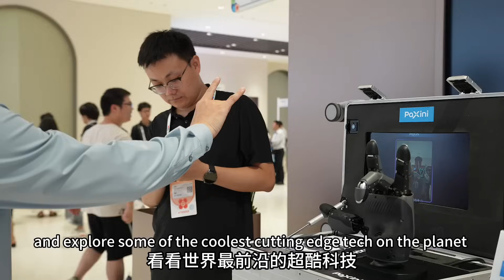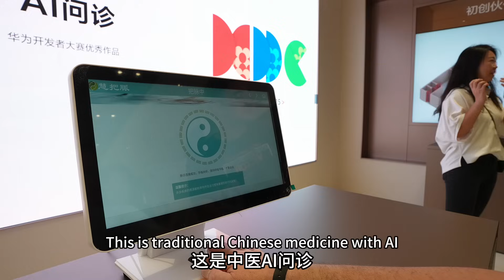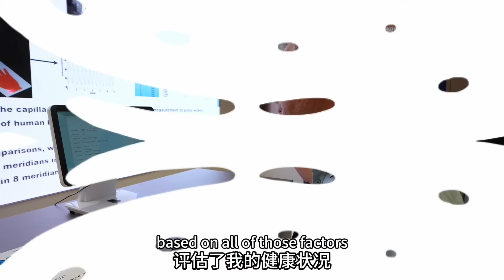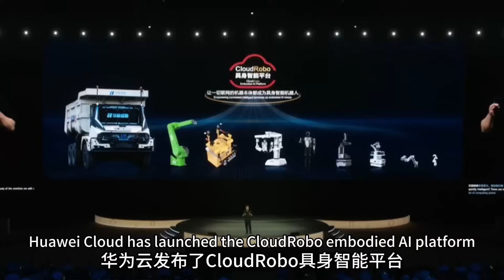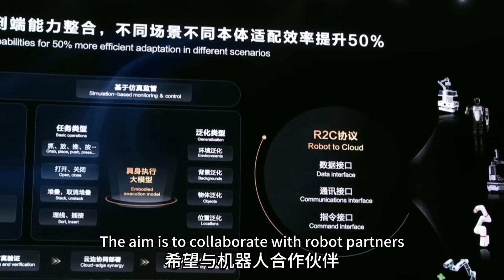Huawei Drives China's Technology to the Next Level.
Join me at the Huawei Developers Confrence 2025 in Dongguan China wher we will see some of the latest cutting edge developments in AI and Humanoid robotics,